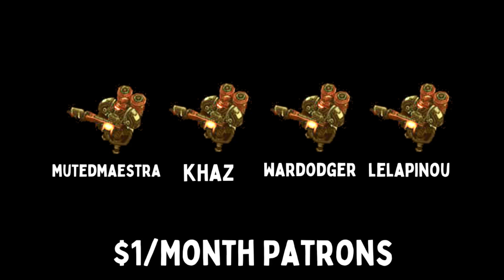JUICED UP RAYNOR BIO IS BACK - Weekly Brawl [Starcraft 2 Direct Strike]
In this week's Direct Strike Weekly Brawl, small cheap fast attackers are OP.

[MODIFIERS]
▶ HOMEBREW - Units have STIM and HP Regen.
▶ LIZZY BRIGADE - Start with a free Dehaka.
▶ BOUNTIFUL - Double income on refineries.